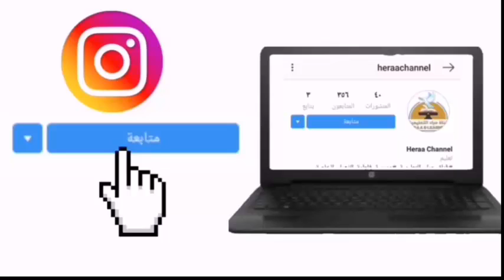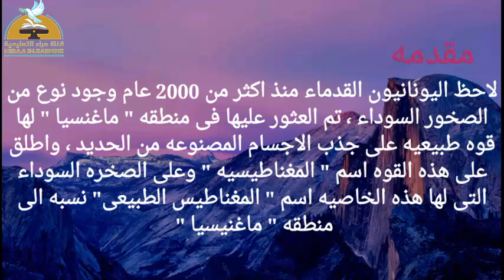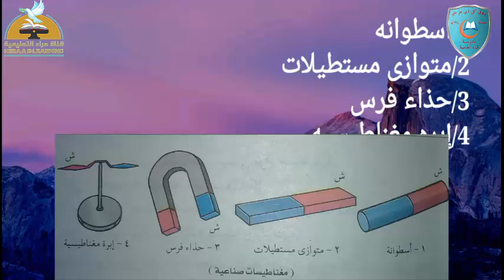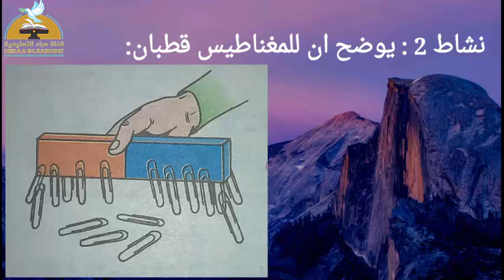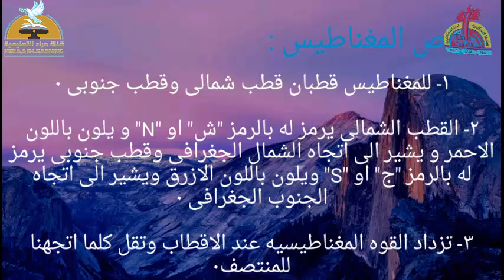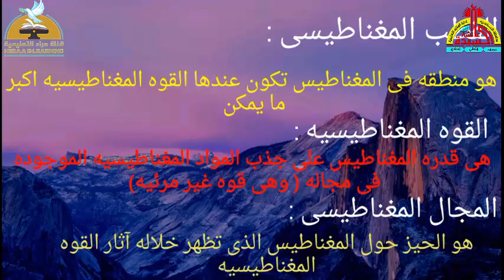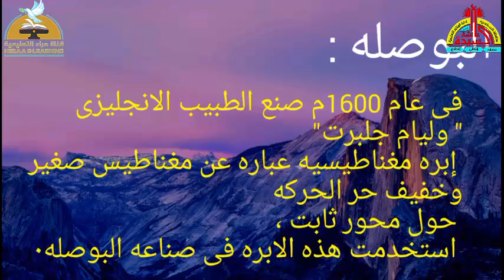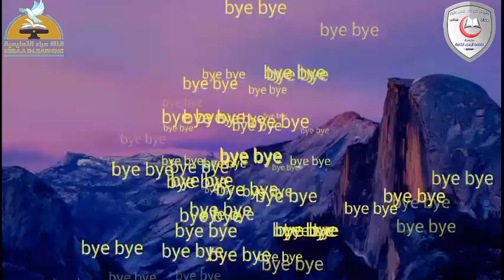05-علوم-المغناطيسية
05-علوم-المغناطيسية#الخامس_ الإبتدائى